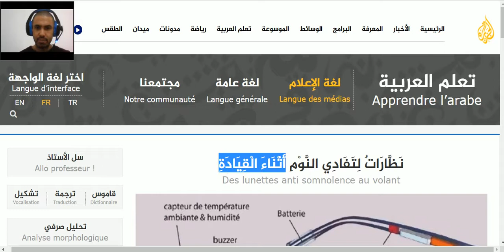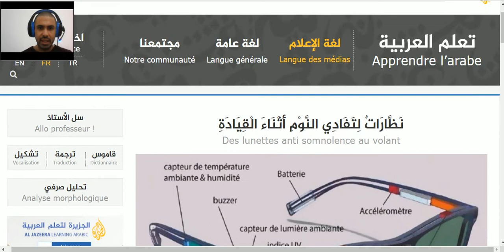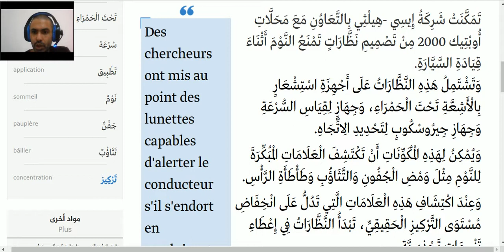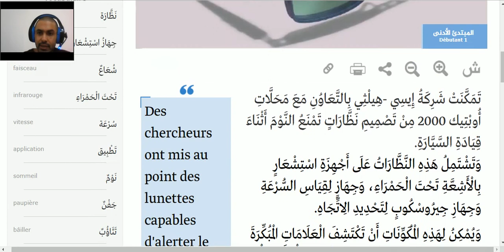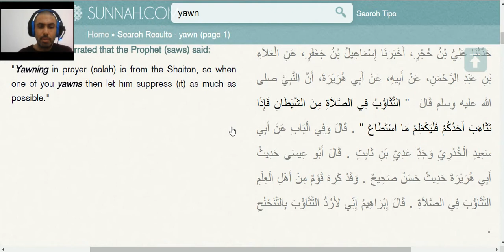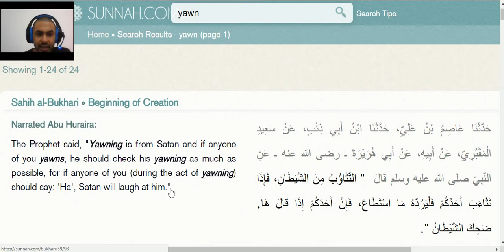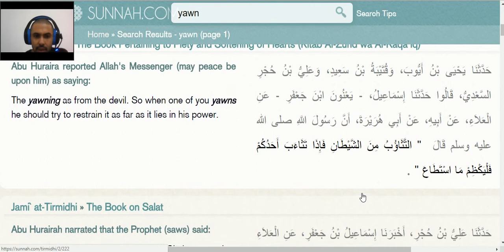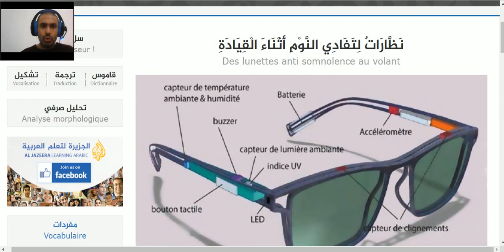Traduction arabe-français 54 - نَظَّارَاتٌ لِتَفَادِي النَّوْمِ أَثْنَاءَ الْقِيَادَةِ